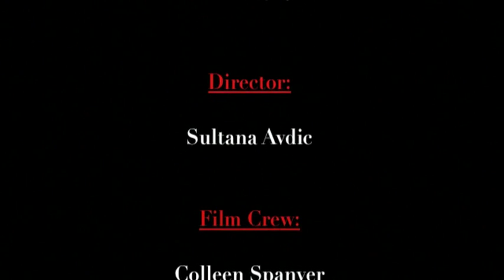I'll See You Soon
Featured film from the 2014 LFPL Louisville Young Filmmakers Festival